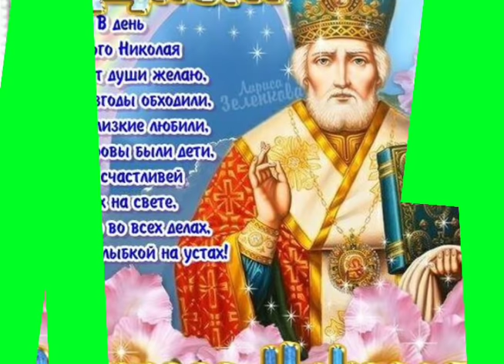С днём Святого Николая! / Happy St. Nicholas Day! / З днем Святого Миколая!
Всех с праздником Святого Николая!
В День Святого Николая от чистого сердца желаю радости и добрых улыбок близких, светлой надежды души и верной удачи, сказочных чудес и волшебных моментов, несомненного счастья на пути и искренней любви.